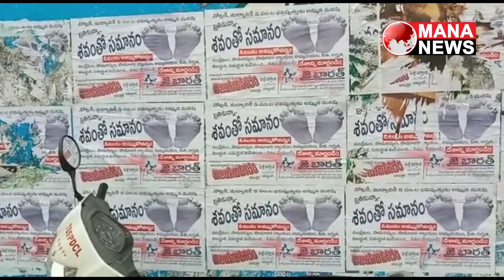మునుగోడు నియోజకవర్గంలో వినూత్న పోస్టర్లు.... ఎన్నికల కోడ్ నేపథ్యంలో తొలగించిన అధికారులు..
నల్లగొండ జిల్లా.

మునుగోడు నియోజకవర్గంలో.. రోజుకో రకమైన పోస్టర్ లు కలకలం.

నల్లగొండ జిల్లా చండూర్ మున్సిపాలిటీ కేంద్రంలో వినూత్న పోస్టర్లు వెలిశాయి.. నోట్లకు, మద్యానికి 5 సంవత్సరాల భవిష్యత్ ను అమ్మిన మనిషి బతికున్న శవంతో సమానం అని పేర్కొంటూ పోస్టర్ లు వెలిశాయి. చండురు మండల కేంద్రంలో ఉన్న చిన్న చిన్న దుకాణంలకు, గోడలకు పోస్టర్ లు అంటించారు. ఎన్నికల కోడ్ ఎన్నికల నిబంధనల నేపథ్యంలో మున్సిపల్ అధికారులు వాటిని వెంటనే తొలగించారు.